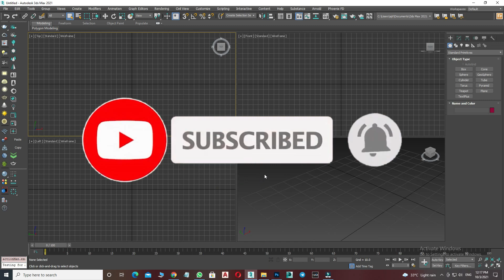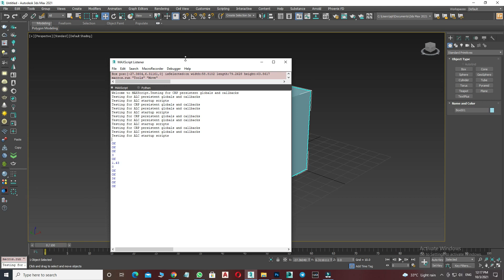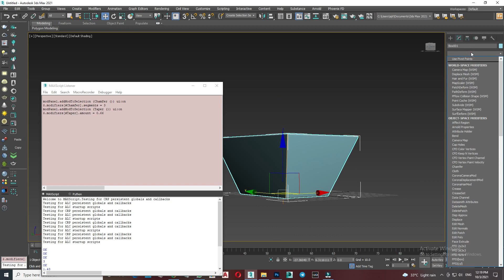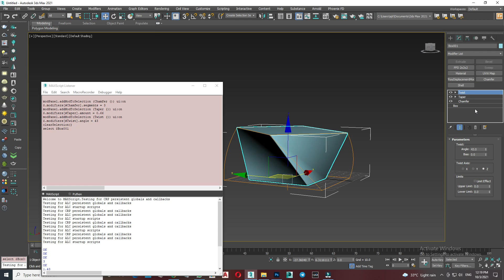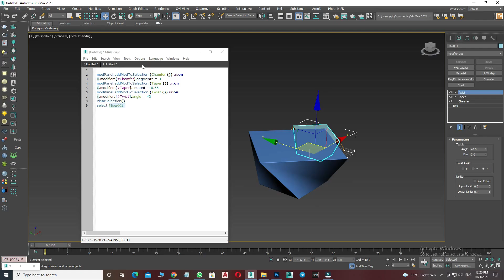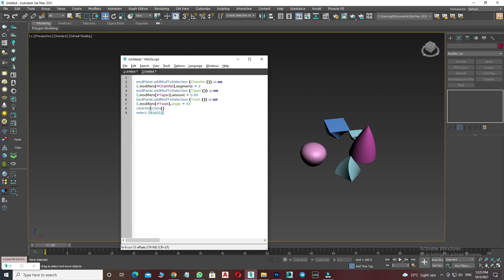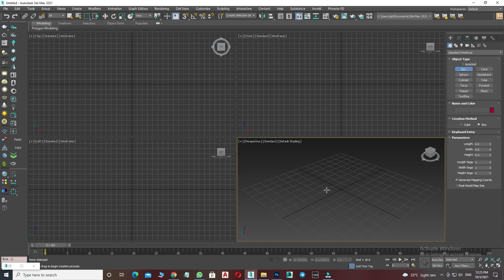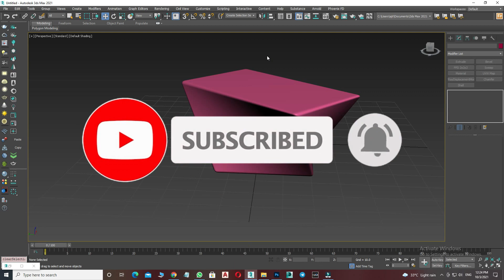How to Create a Script in 3ds Max Without any coding Skills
Hello Friends,
                                 Welcome To QUICK 3DS . We Share Knowledge On 3ds Max, V ray , Photoshop and much  more . in This Video We Learn  How to Create a Script in 3ds Max Without any coding Skills

3DS MAX # V RAY # PHOTOSHOP

MUST WATCH MY USEFUL VIDEOS